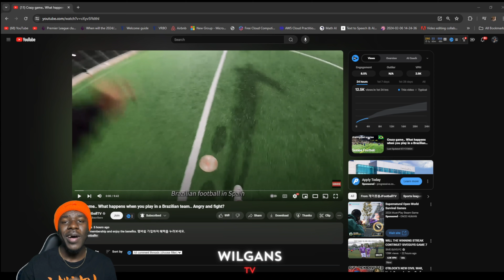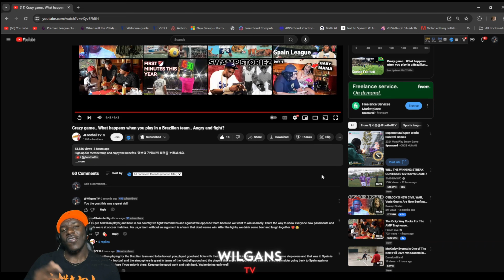Jfootball Is Taking Over the World (vs Brazilian Soccer Team)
/WilgansTV

 /WilgansTV

WilgansTV